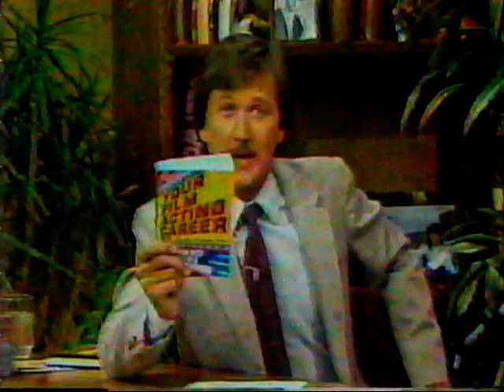HOLLYWOOD PRODUCER LEONARD GOLDBERG {CHARLIES ANGELS} PT 2 OF 2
LEONARD GOLDBERG IS THE PRODUCER OF SOME OF THE MOST HIGHLY RATED TV SHOWS OF THE 1980'S. CHARLIES ANGELS, STARSKY & HUTCH, FANTASY ISLAND, THE LOVE BOAT, WITH STARS LIKE FARRAH FAWCETT, CHERYL LADD, RICARDO MONTALBAN', AND MOVIES LIKE WALL STREET AND BROADCAST NEWS. HE REVEALS THE INNER WORKINGS OF A TV SHOW OR MOVIE.